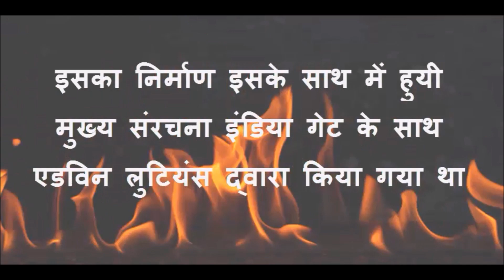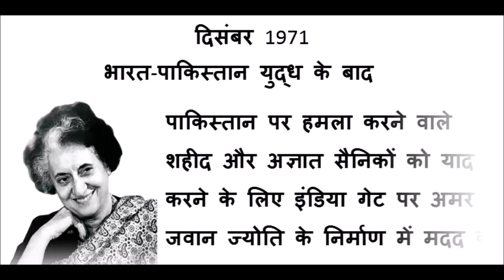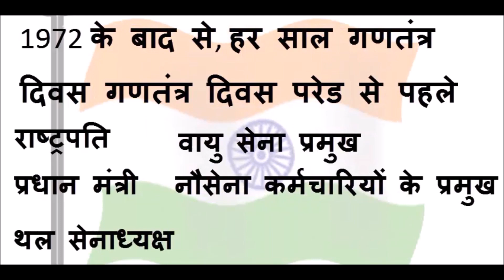History | Amar Jawan Jyoti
Amar Jawan Jyoti is a memorial symbolised by an inverted bayonet and soldier's helmet over it with eternal flame burning beside it. It was built in 1972 underneath the India Gate arch to commemorate soldiers martyred in the Indo-Pak War of 1971.